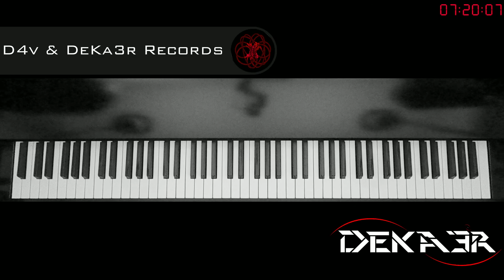🔴 DIRECTO IRL - ESTUDIOS PROFUNDOS DE PIANO - SI MENOR MELÓDICO - ESCALAS EN OCTAVAS DOBLES - 284